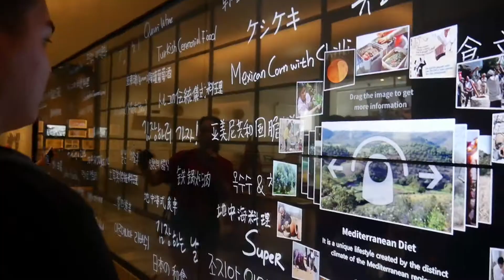thank you! - korea study abroad 2017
thank you video for everyone!